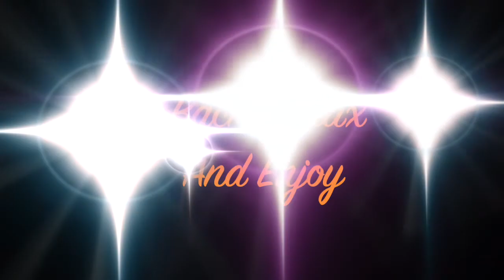EPIC Episode 1. Welcome to The Epic Florida Podcast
Hello and welcome to The Epic Florida Podcast. On this month shows we talk universal Orlando news, the cancellation of epic universe and HHN30.

We watch marathon of mayhem from HHN29 and give our reaction
(time stamp for podcast views is 31:12 - 43:06)